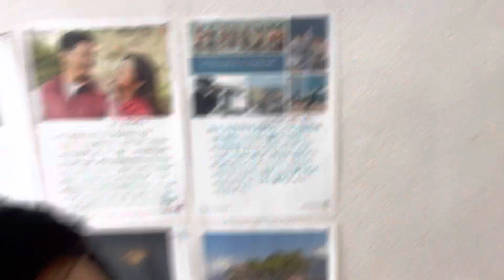School fees in japan nepali students 🇯🇵🇯🇵🇳🇵🇳🇵// university fees in japan // student life #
School fees in japan nepali students 🇯🇵🇯🇵🇳🇵🇳🇵university fees in japan

School fees in japan
School fees in japan nepali students
University fees in japan
Student life in japan
Student life in japan nepali
Student life in japan nepali vlog
Student life in 2023
Student life in japan vlog
School life in japan vlog
Japan vlog nepali
Japan vlog nepal
Japanes nepali vlog
Japan vlog travel nepal
Japan nepal vlog family